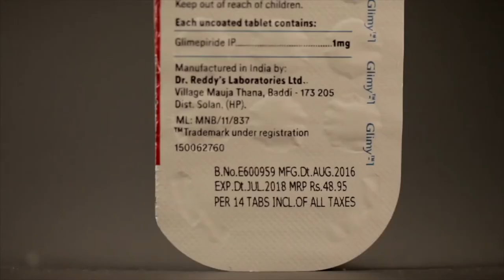Packaging Innovations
A patient’s experience often gets affected by several minute issues with the blister packaging. See how a little change to the packaging makes a big difference.